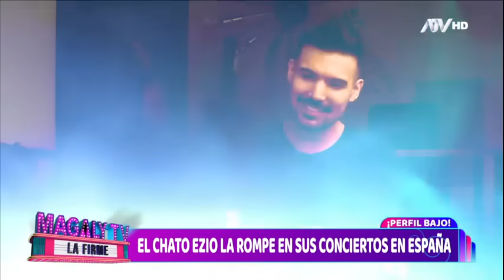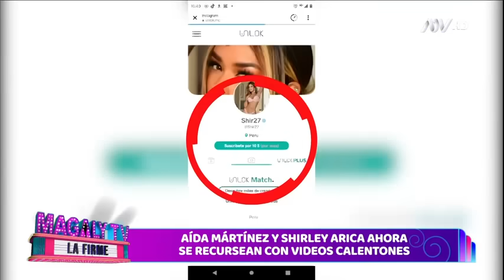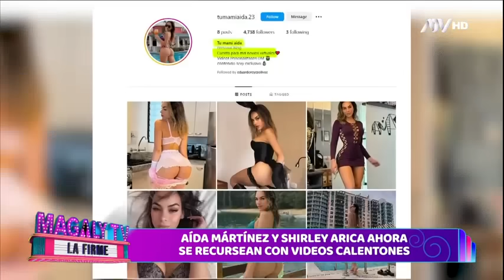Magaly TV La Firme: Programa del 25 de Octubre de 2024